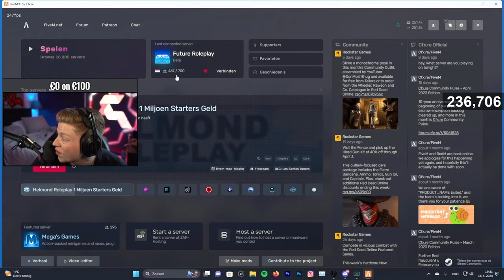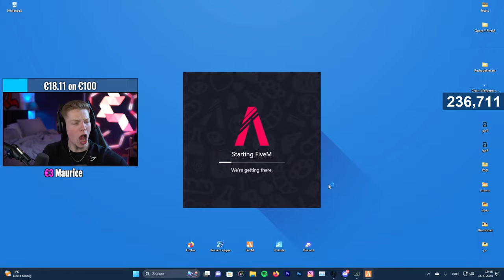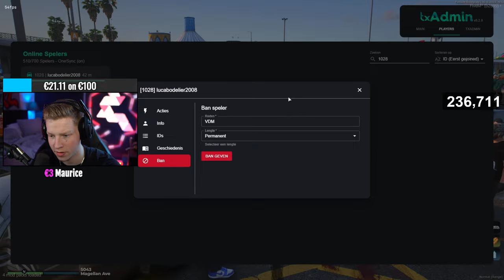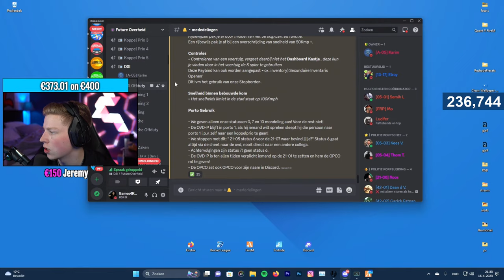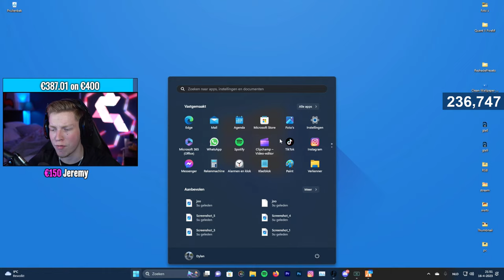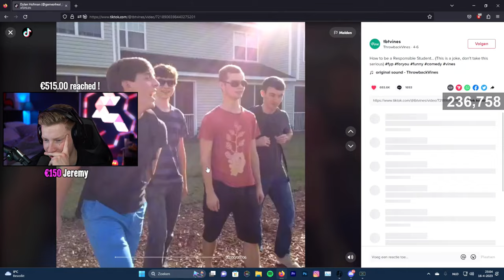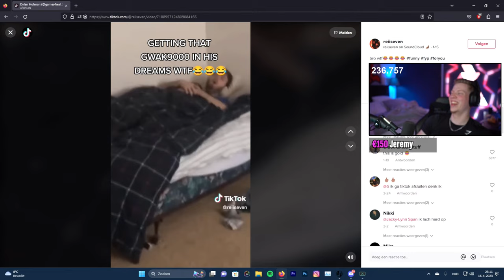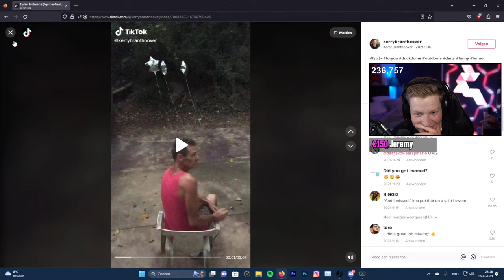HEFTIGE DSI DIENST DRAAIEN! 😱 | Gta5 Future Roleplay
Een vrijwillige donatie kan via onderstaande link:
Doneren is alleen toegestaan als je 18+ bent of toestemming hebt van je ouders/verzorgers!
(er is geen refund mogelijk)

Zakelijk contact?

📝Over Mij:
Mijn Naam is: Dylan

❗️ Ik game op de pc ❗️